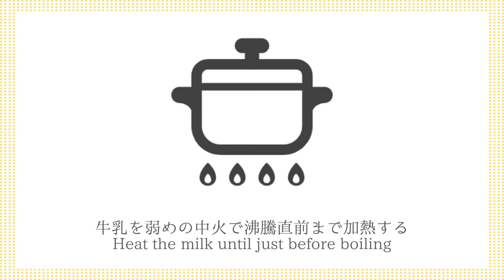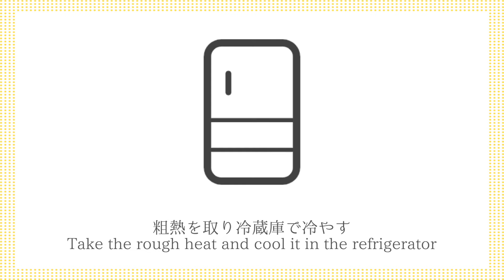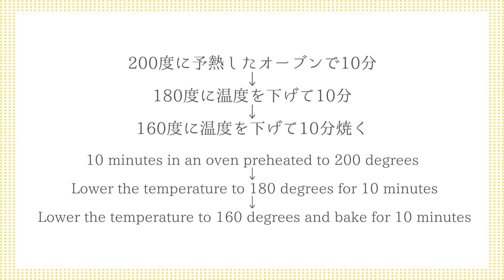カスタードシュークリームの作り方☆サクサク生地と濃厚カスタードクリームの絶品シュークリーム♪-How to make Custard Cream Puff-【料理研究家ゆかり】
今回は、カスタードシュークリームを作りました☆サクサクのシュー生地と濃厚なカスタードクリームの相性抜群！本当に美味しい絶品シュークリームです♪シュー生地が上手に膨らむコツや、カスタードクリームがなめらかで濃厚に仕上がるコツなど詳しくご紹介しているので、最後まで楽しんでみていただけたら嬉しいです☆本当に美味しいので、是非お休みの日などに作ってみてください♪

Hello.
I'm Yukari, a culinary expert.
This time, I made custard cream puff.
Excellent compatibility between crispy choux pastry and rich custard cream! It's a really delicious cream puff.
We have introduced in detail the tips for choux pastry to swell well and the tips for making custard cream smooth and rich, so please enjoy it till the end.

1:11 カスタードクリーム
5:58 シュー生地

🍳レシピの材料はこちらです♪
🥚材料
◎シュー生地
・卵 2個
・水 100ml
・塩 1g

・牛乳 400ml
・卵黄 3個
・砂糖 60g/10g
・バニラビーンズペースト 小さじ1/2

🥚ingredients
◎Choux pastry
・ 2 Eggs
・ 60g Weak flour
・ 45g Butter
・ 100 ml of Water
・ 1g Salt

◎custard cream
・ 400ml Milk
・ 3 Egg yolks
・ 60g / 10g Sugar
・ 30g Weak flour
・ 1/2 tsp Vanilla beans paste

🍳オススメスイーツレシピの動画はこちらです